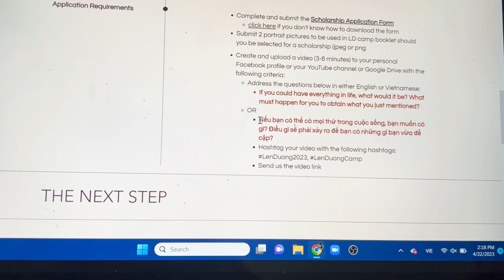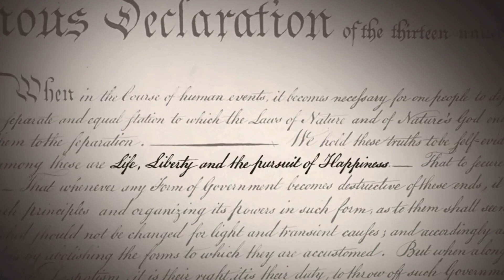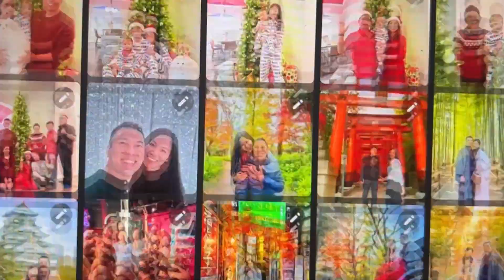Nếu Bạn Có Mọi Thứ, Bạn Muốn Có Gì?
Nếu bạn có thể có mọi thứ trong cuộc sống, bạn muốn có gì? Điều gì sẽ phải xảy ra để bạn có những gì bạn vừa đề cập?

Emily chia sẽ cảm nghĩ của mình và lý do Emily đi trại Lên Đường trong cuộc thi Video Contest, được bảo trợ bởi VN Florida Home.

💜 Trại Lên Đường: May 26-29, 2023 gần Houston, Texas
💜 Hạn chót ghi danh: May 15, 2023